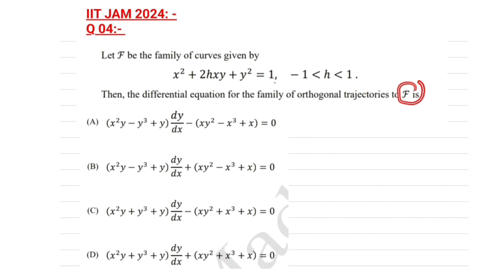IIT JAM 2024 - Question 04| Differential Equation for Orthogonal Trajectories | Detailed Solution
In this video, we solve Question 4 from IIT JAM 2024, focusing on the orthogonal trajectories of curves. The given family of curves is
𝑥^2 + 2ℎ𝑥𝑦 + 𝑦^2 = 1 for −1 less than ℎ less than 1. We derive the differential equation for the family of orthogonal trajectories step-by-step and analyze the correct answer from the provided options.

Relevant Topics Covered:

Orthogonal trajectories
Differential equations
Curve families and their orthogonal systems
IIT JAM preparation tips

Timestamps:

0:00 – Introduction to the Problem
1:25 – Understanding the Family of Curves
3:40 – Deriving the Differential Equation
8:20 – Final Answer and Explanation